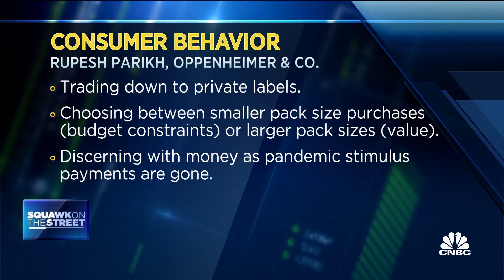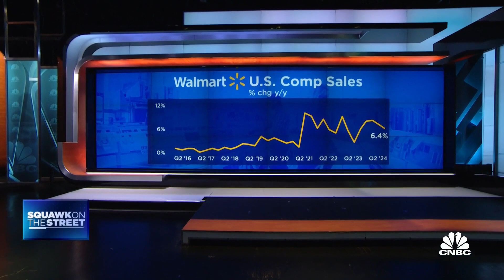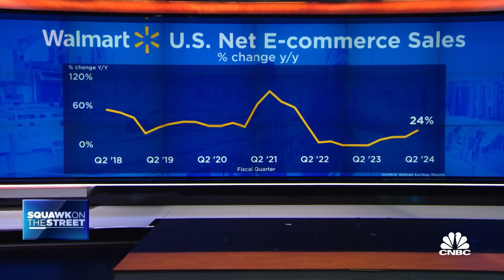'Nothing wrong' with Walmart's earnings report, Oppenheimer's Rupesh Parikh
Rupesh Parikh, Oppenheimer analyst, joins 'Squawk on the Street' to discuss why the pack sizes are important for Walmart, what Parikh took away from Walmart's earnings results, and the company's standings relative to peers.